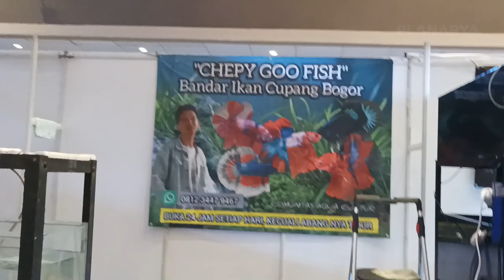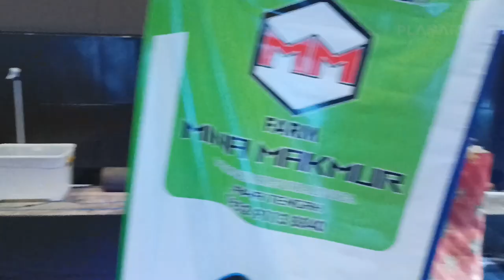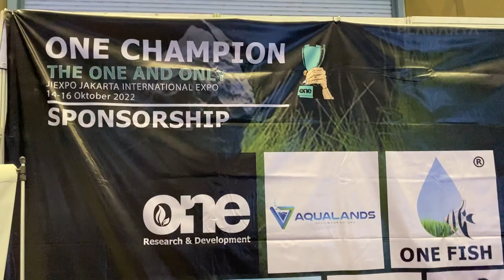AQUASCAPE CONTEST - KALIKAN EXPO 2022 - JIEXPO (PART 3)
KALIKAN EXPO
14-16 Oktober 2022
Jakarta International Expo

Kalikan Hadir untuk para pecinta, pembudidaya, UMKM dan Komunitas ikan hias Indonesia. KALIKAN berinisiatif membangun pusat rekreasi yang mengeksplorasi sophistikasi ikan hias air tawar yang berasal dan keragaman ikan nusantara. Meningkatnya popularitas ikan hias warna-warni seperti Ikan Mas, Ikan Koi, Guppy, Corry Catfish, Tiger Fish, Ikan Cupang dan Ikan Arwana untuk kolam dan akuarium di kantor maupun rumah sebagai bagian dari gaya hidup modern, diprediksi akan mendorong pertumbuhan bisnis ikan hias air tawar.